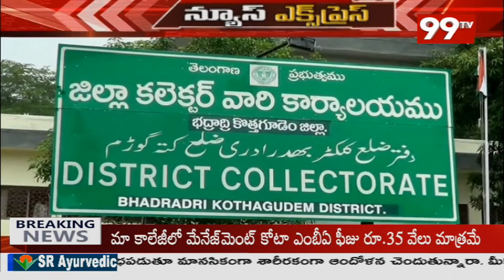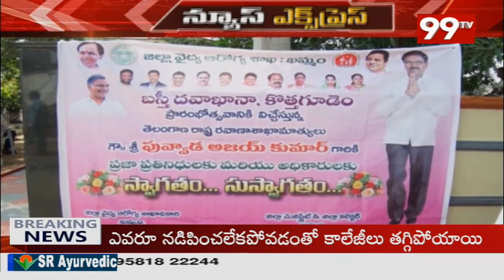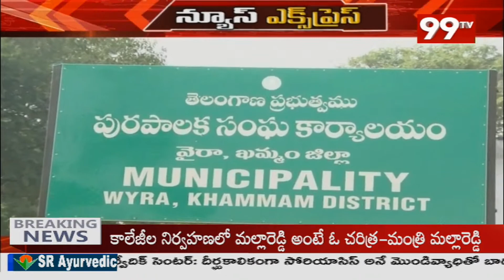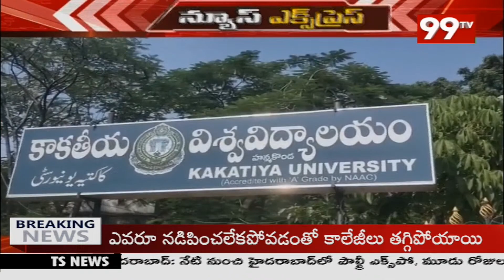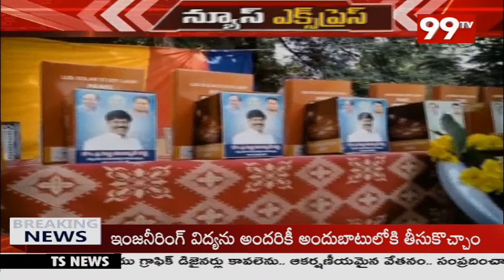TS News Express | Latest News Updates | 99TV Telugu